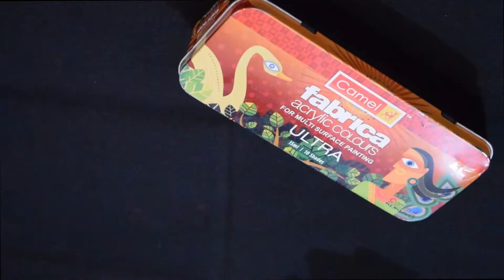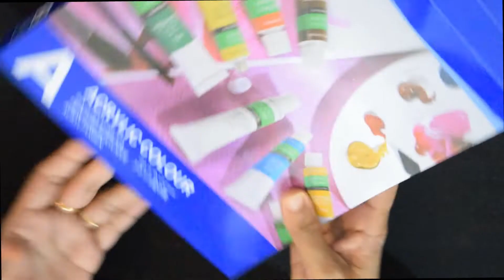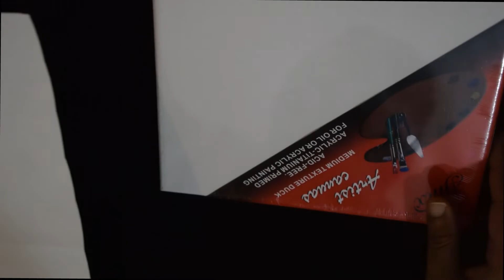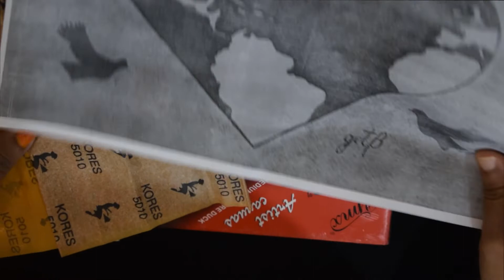fabric painting basic ///fabric painting for beginners //Materials required for painting// Malayalam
fabric painting ///
in this video am explaining about the basic materials required for fabric painting .

 Materials required
acrylic colors
painting brushes
Canvas or cloth
fabric medium or water
pallet
carbon paper & design
embroidery frame